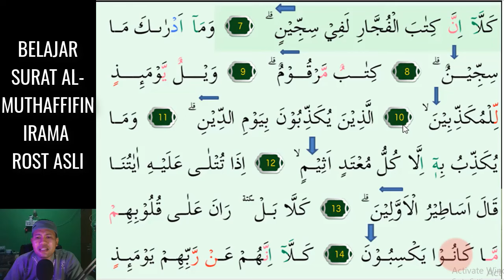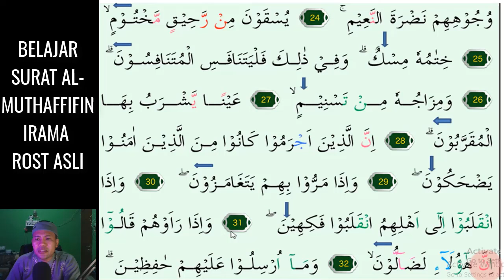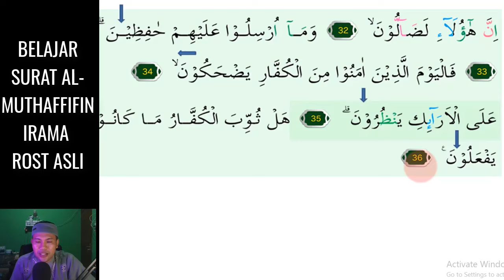SURAT AL MUTHAFFIFIN BISA MERDU KALAU KITA HAFAL 2 NADA ROST INI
Assalamu'alaikum. Video kali ini kita belajar Yang Paling Mudah Karena menggunakan 2 Nada Saja Yaitu Irama Rost Asli  pada surat AL-MUTHAFFIFIN InsyaAllah Mudah dipelajari